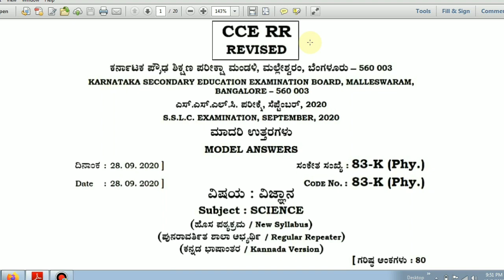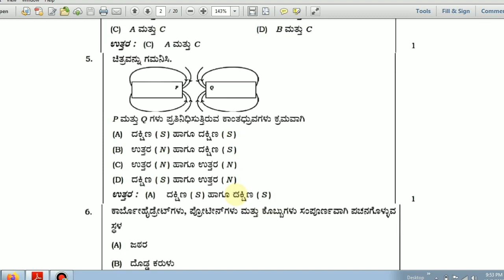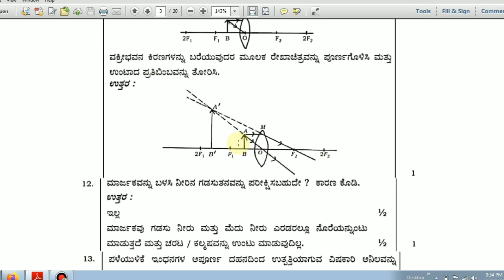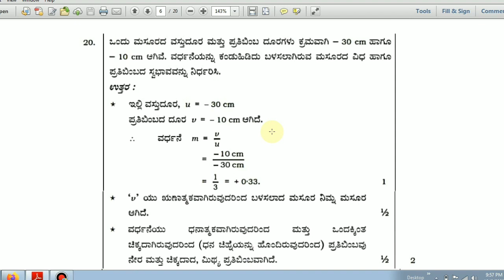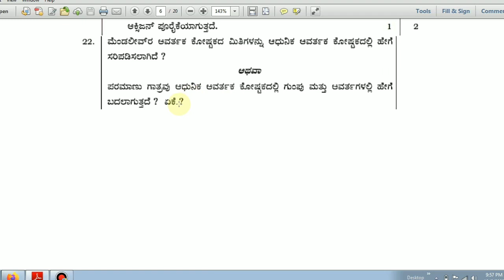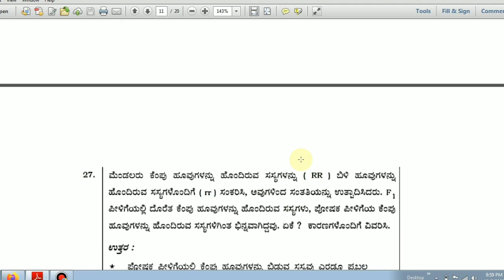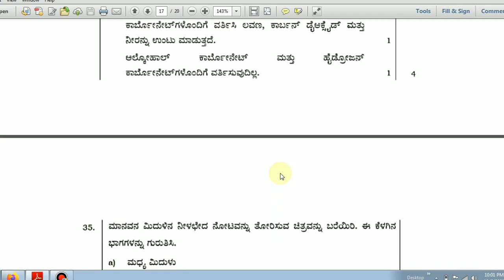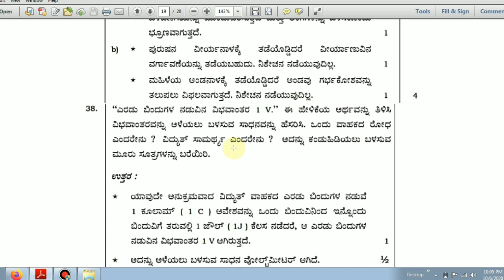KSEEB Science Sep 2020 Model Answer Key|ಎಸ್ ಎಸ್ ಎಲ್ ಸಿ ಸೆಪ್ಟೆಂಬರ್ 2020 ವಿಜ್ಞಾನ ಮಾದರಿ ಉತ್ತರಗಳು 83 K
In this video Supplimentory exam 28/09/2020 Date Science Answer key 83-K From KSEEB Board Malleshwarm ,Bangalore this 80 Marks Model Answer paper is very useful to Students to see hardness level of the Q.paper also topic wise questions asked in September month SSLC Science examination